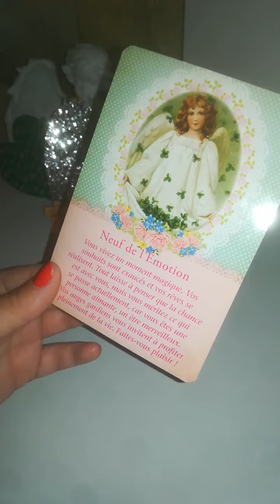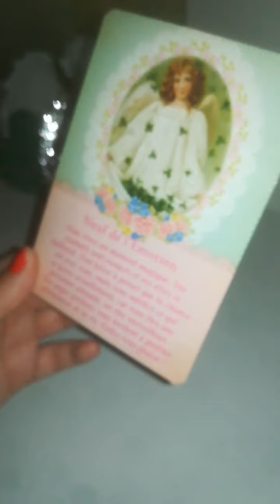16/06 aujourd'hui vos souhaits se réalisent 💛💛💛💛